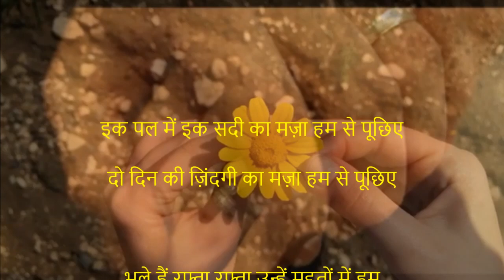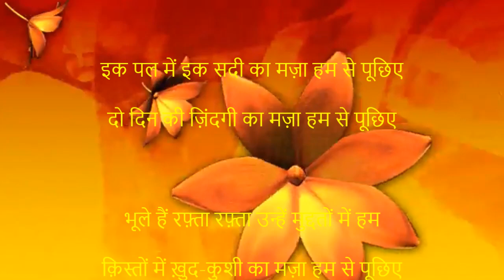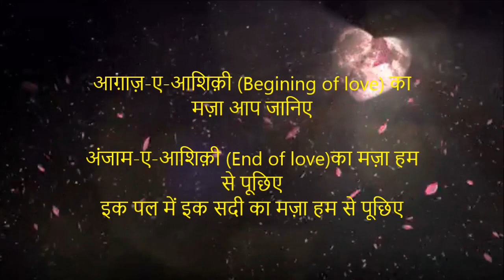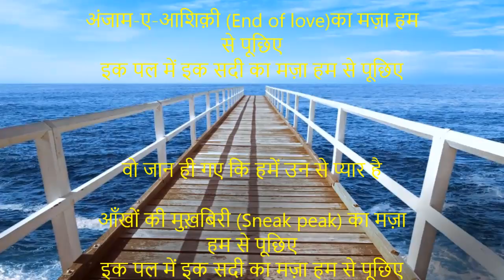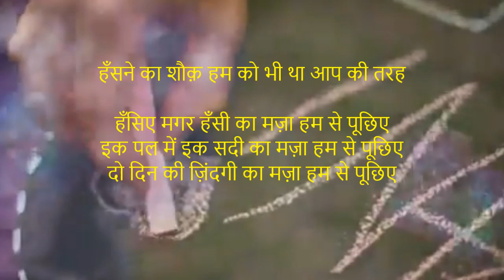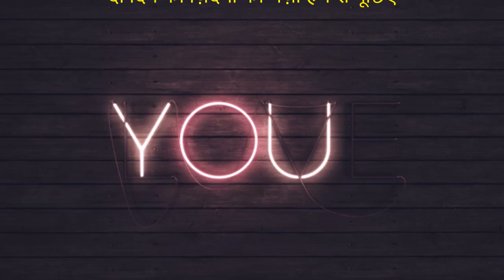इक पल में इक सदी का मज़ा हम से पूछिए (With meanings) II Lyrics ख़ुमार बाराबंकवी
इक पल में इक सदी का मज़ा हम से पूछिए in Raag Shivaranjini

दो दिन की ज़िंदगी का मज़ा हम से पूछिए

भूले हैं रफ़्ता रफ़्ता उन्हें मुद्दतों में हम

क़िस्तों में ख़ुद-कुशी का मज़ा हम से पूछिए

आग़ाज़-ए-आशिक़ी का मज़ा आप जानिए

अंजाम-ए-आशिक़ी का मज़ा हम से पूछिए

जलते दियों में जलते घरों जैसी ज़ौ कहाँ

सरकार रौशनी का मज़ा हम से पूछिए

वो जान ही गए कि हमें उन से प्यार है

आँखों की मुख़बिरी का मज़ा हम से पूछिए

हँसने का शौक़ हम को भी था आप की तरह

हँसिए मगर हँसी का मज़ा हम से पूछिए

हम तौबा कर के मर गए बे-मौत ऐ 'ख़ुमार'

तौहीन-ए-मय-कशी का मज़ा हम से पूछिए